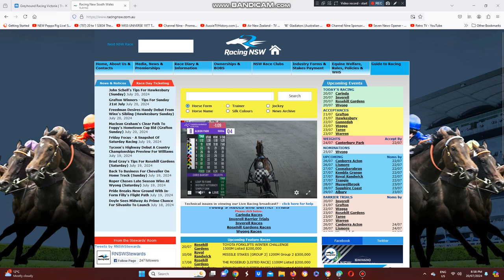2024 Sunshine Sprint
Leap To Fame Wins The Group 1 Sunshine Sprint At Albion Park In Brisbane This Evening.